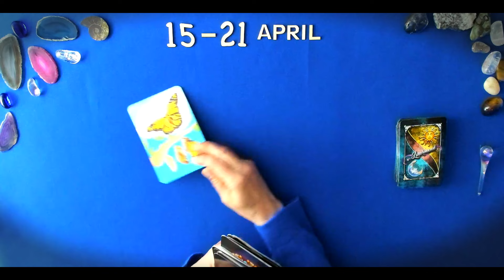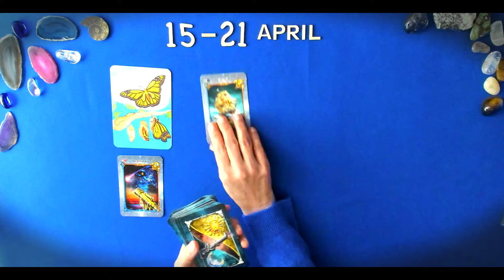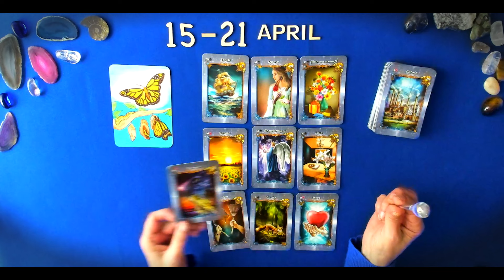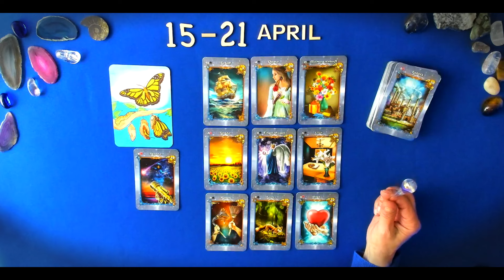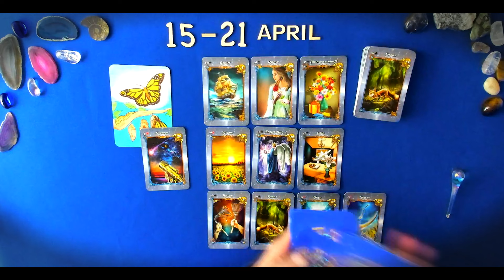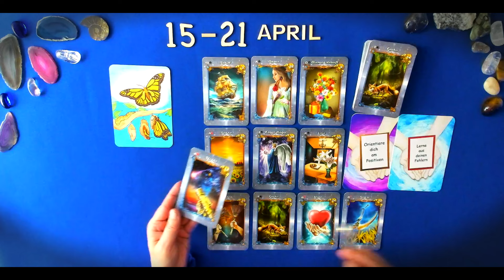Wichtige WOCHE 15.-21.4.2024 - WICHTIG zu wissen‼️ Es ist bereits im Gange‼️ |Orakel |Tarot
In dieser WOCHENBOTSCHAFT  15. - 21. April 2024 - WICHTIG ‼️ Das solltest du wissen ‼️ Es ist bereits im Gange! |Orakel |Tarot|, lege ich eine Vorschau für die Woche vom 15. - 21. April 2024